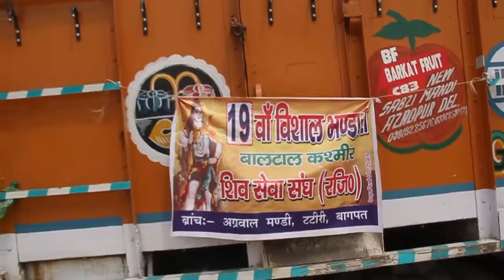SHIV SEWA MOMENT OF AMARNATH YATRA